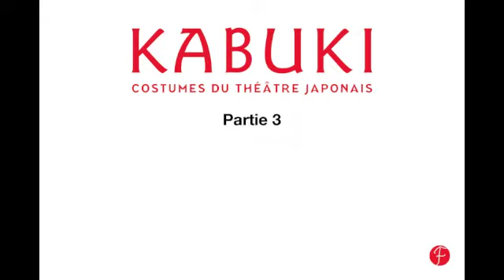Rencontre Ariane Mnouchkine - Partie 3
Rencontre avec Ariane Mnouchkine -- Partie 3
Metteur en scène, directrice du Théâtre du Soleil
Le Kabuki : un trésor pour le Théâtre du Soleil
Mardi 17 avril 2012 à 19h
Rencontre dans le cadre de l'exposition Kabuki -- Costumes du théâtre japonais
Du 7 mars au 15 juillet 2012
à la Fondation Pierre Bergé -- Yves Saint Laurent